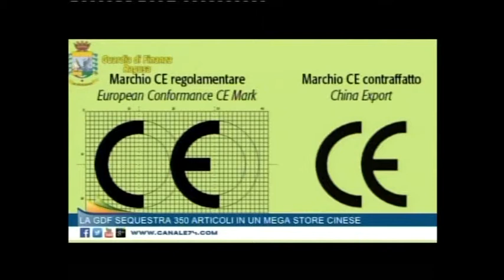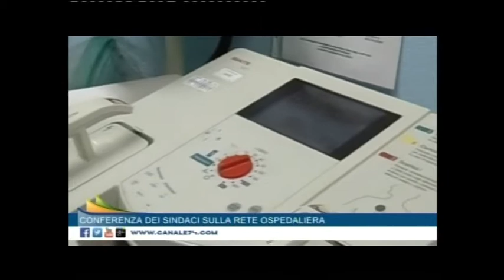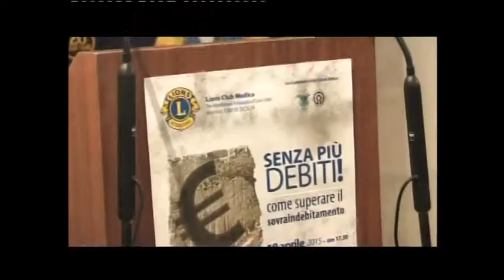TG 21 Aprile 2015